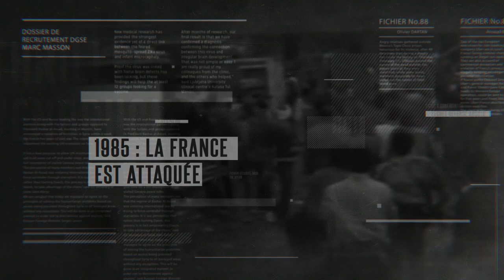Bande-annonce "J'irai tuer pour vous" de Henri Lœvenbruck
Tueur de la République, jusqu'où l'État le défendra-t-il?

Découvrez le nouveau thriller de Henri Lœvenbruck !